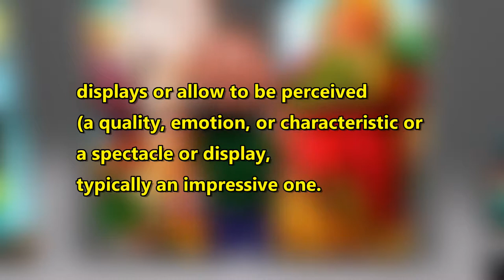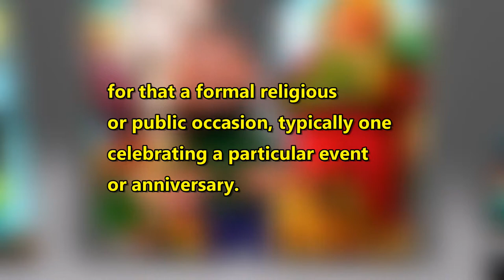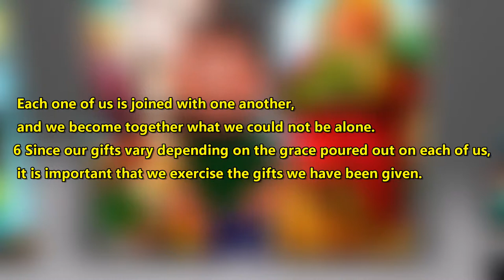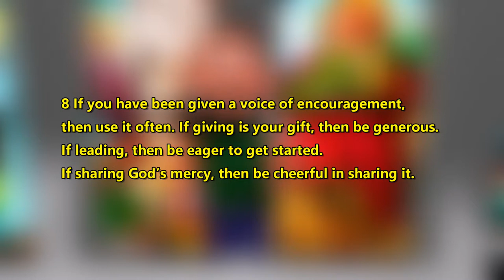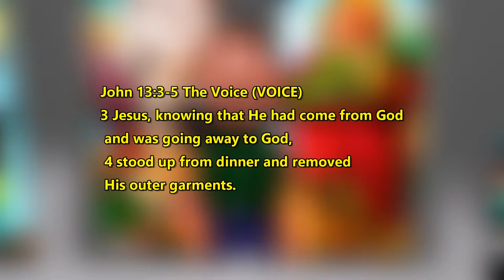What's The Church season 2 episode 4 what is church service?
Today video will be discussing what a church service really is and the meaning behind true christian church service. Plus you will learn what church service is truley to be in it roots.
   This is apart of bigger series called What's The Church so be sure to check that playlist.

Church_Inside set by wdeprospo

What's The Church season 2 episode 4 What is a church service?
What's The Church season 2 episode 4
What's The Church series
What's The Church series season 2
Muvizu Play
Animated Christians
Christians Animated.